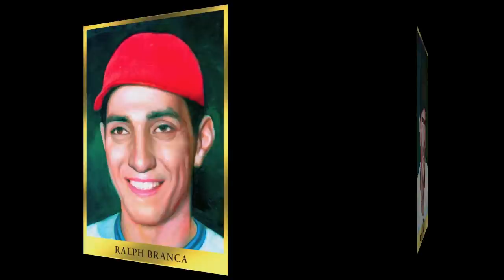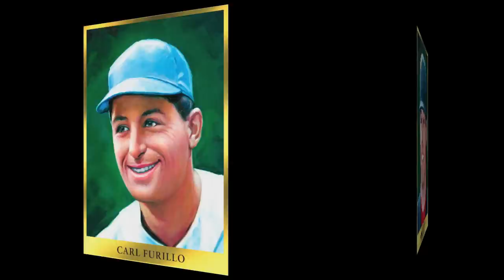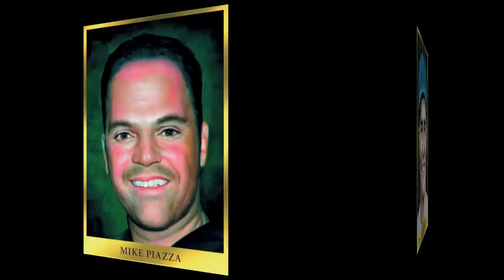Baseball Italian American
The Order Sons Of Italy In America is proud to announce the first ever limited edition set of heritage cards honoring Italian American Baseball heroes from the pioneers like Buttercup Dickerson in 1878 to Dodger manager Joe Torre in 2009. This historic set of cards honor the Italian Americans who contributed to making baseball America's game.